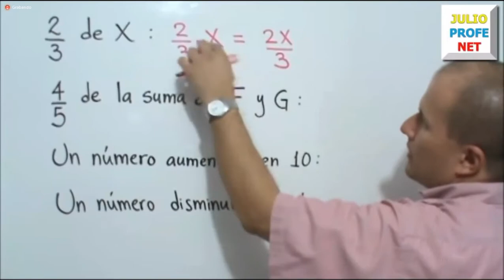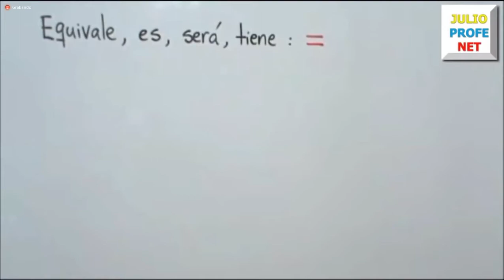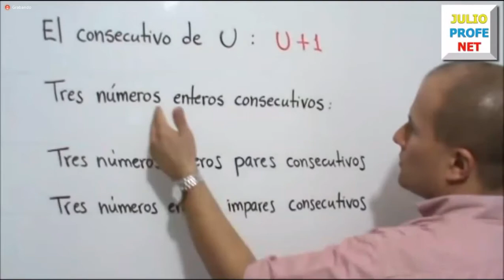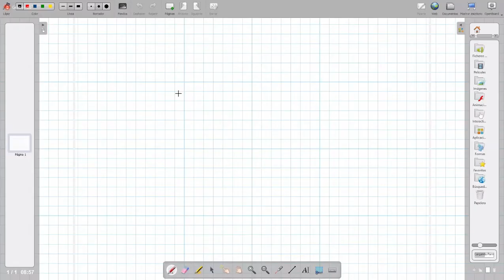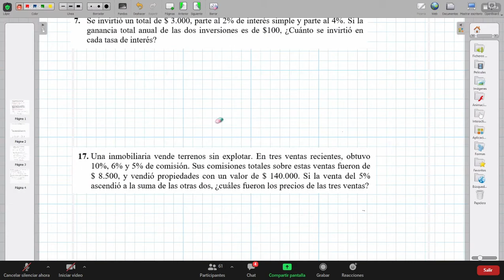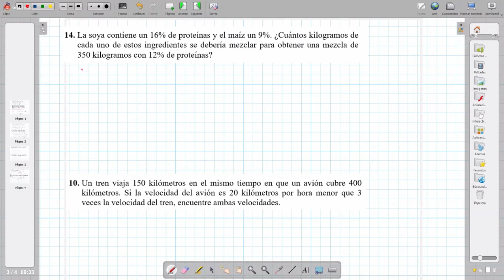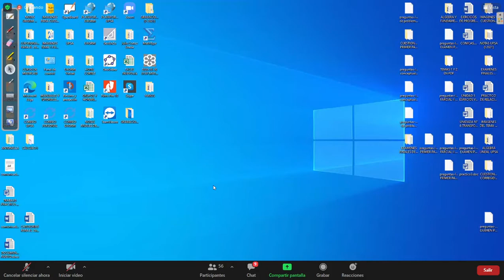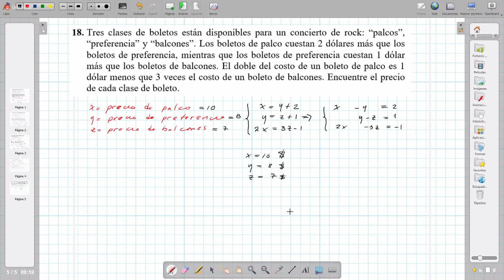Clase 11 - Resolución de problemas por medio del planteamiento de un sistema de ecuaciones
ALGEBRA LINEAL - SA / horario: 08:30AM - 10:00AM